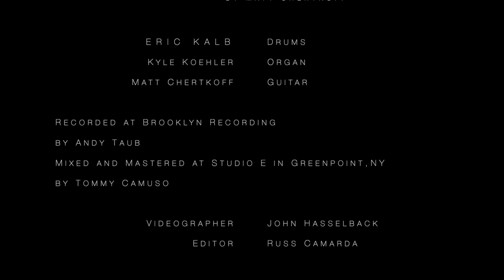Dmitris Brother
Dmitris Brother studio
 session from Eric Kalbs Go Time!
Eric Kalb drums
Matt Chertkoff guitar
Kyle Koehler organ

Recorded at Brooklyn Recording by Andy Taub
mixed at Studio E by Tom Camuso
video editing by Russ Camarda